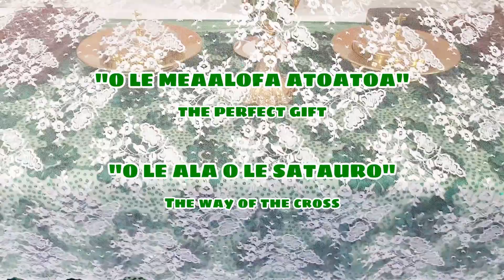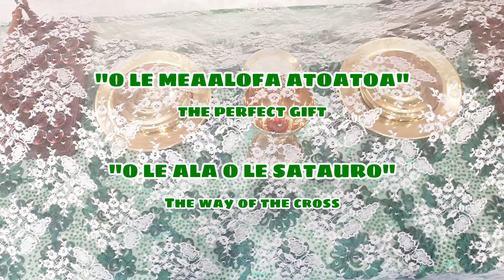O LE MEAALOFA ATOATOA (THE PERFECT GIFT)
Tusi Faitau:  Mataio 26 : 1 - 16
Matua: Mataio 26 : 10 "A ua silafia e Iesu, ona faapea atu ai lea o ia ia te i latou, Se a le mea ua outou faalavelave ai i le fafine? auā o le mea lelei ua na faia ia te au nei."
Manatu 'Autu: O le Meaalofa Atoatoa (The Perfect Gift.
Autu O Le Vaiaso: Tala Lelei a Mataio - Vaiaso Pa'ia: O le Ala o le Satauro (Gospel of Matthew - Holy Week: The way of the cross.
Lanu Fa'atauaina: Meamata (Green)
Ta'ita'i o le Sauniga:  Reverend Meki Lauvi (EFKS Masterton)
Aso & Taimi: 02 April 2023 @ 11.00 a.m.
Ekalesia Faapotopotoga Kerisiano Samoa i Cannons Creek.
Congregational Christian Church of Samoa in Cannons Creek

Video provided at the courtesy of Sekuini Faafia Maualaivao-Esera, Q Production.
God bless you all! (GBY Video)
Video Operator: Helmy O M Sekuini FM Esera & her daddy.